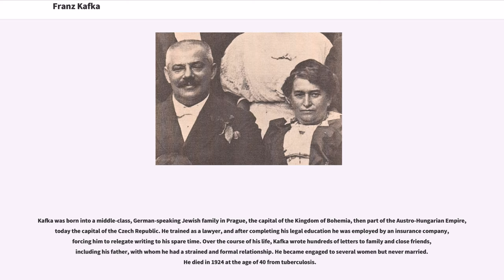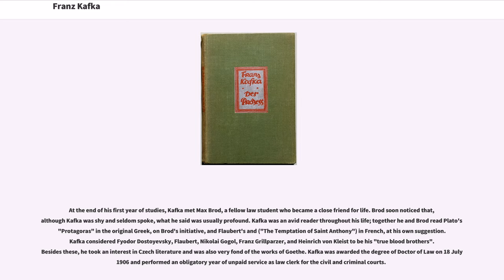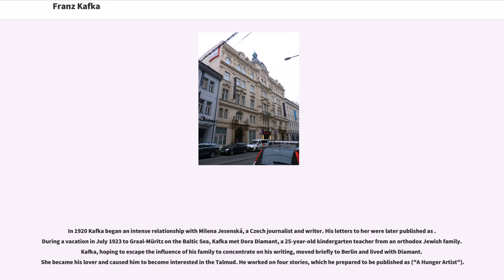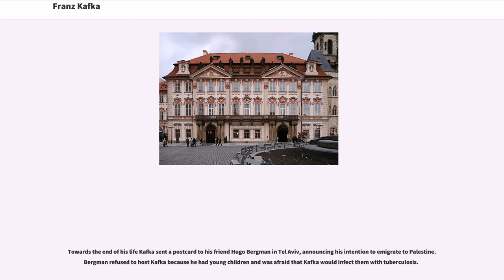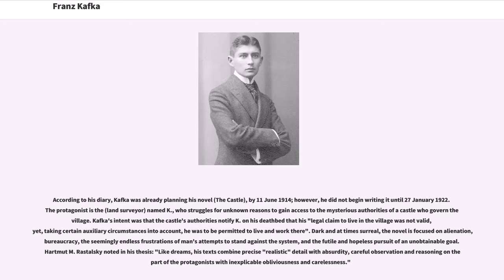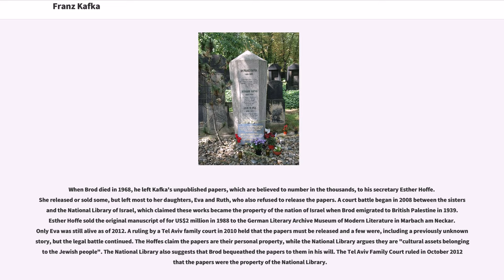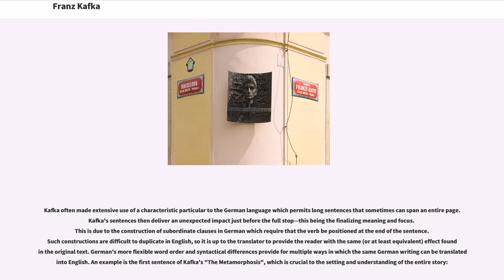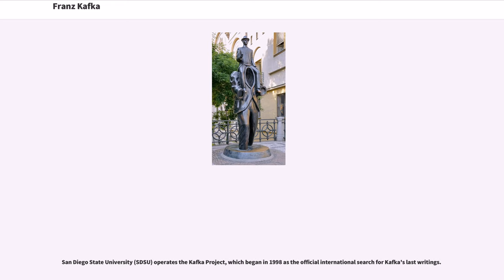Franz Kafka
19th-century_Austrian_people
20th-century_Austrian_writers
20th-century_Austrian_novelists

Franz Kafka (3 July 1883 – 3 June 1924) was a German-speaking Bohemian Jewish novelist and short story writer, widely regarded as one of the major figures of 20th-century literature. His work, which fuses elements of realism and the fantastic, typically features isolated protagonists faced by bizarre or surrealistic predicaments and incomprehensible social-bureaucratic powers, and has been interpreted as exploring themes of alienation, existential anxiety, guilt, and absurdity. His best known works include "" ("The Metamorphosis"), ("The Trial"), and ("The Castle"). The term "" has entered the English language to describe situations like those in his writing.

Kafka was born into a middle-class, German-speaking Jewish family in Prague, the capital of the Kingdom of Bohemia, then part of the Austro-Hungarian Empire, today the capital of the Czech Republic. He trained as a lawyer, and after completing his legal education he was employed by an insurance company, forcing him to relegate writing to his spare time. Over the course of his life, Kafka wrote hundreds of letters to family and close friends, including his father, with whom he had a strained and formal relationship. He became engaged to several women but never married. He died in 1924 at the age of 40 from tuberculosis.

Few of Kafka's works were published during his lifetime: the story collections ("Contemplation") and ("A Country Doctor"), and individual stories (such as "") were published in literary magazines but received little public attention. Kafka's unfinished works, including his novels , and (translated as both "Amerika" and "The Man Who Disappeared"), were ordered by Kafka to be destroyed by his friend ...